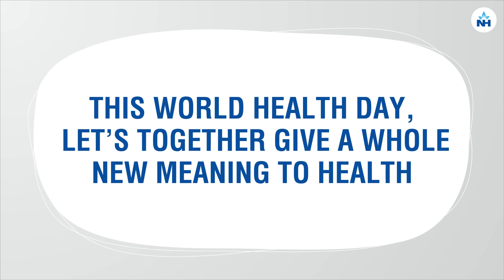World Health Day 2021 | Narayana Health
Let’s celebrate the true spirit of this World Health Day. May it mark the beginning of a new and healthy life. By getting rid of our unhealthy habits and by adopting some healthy ones. While you do this for yourself, make sure you encourage your loved ones to do the same too! This World Health Day, be